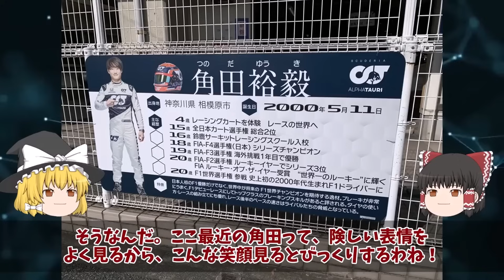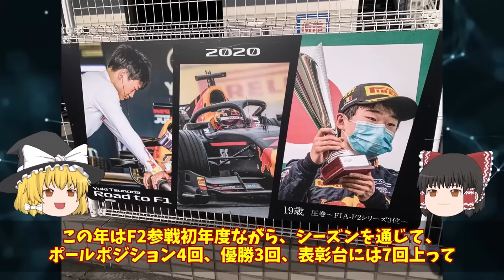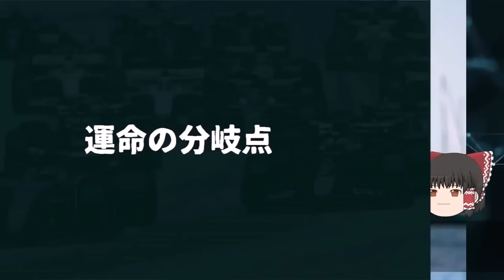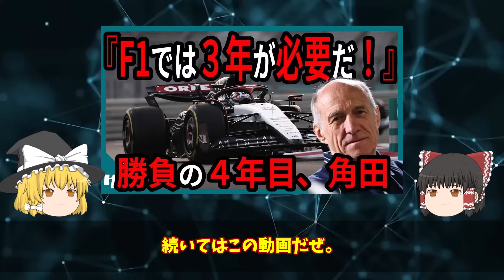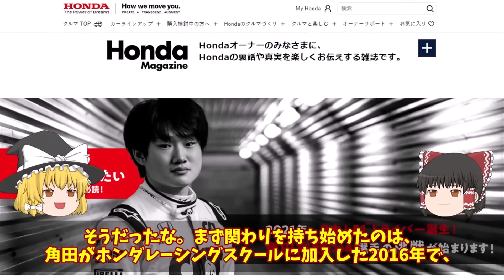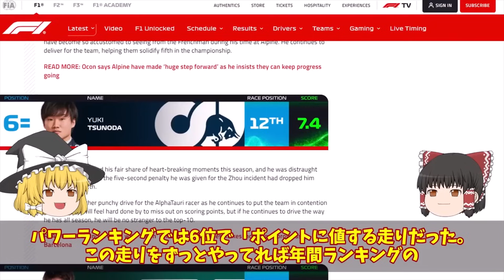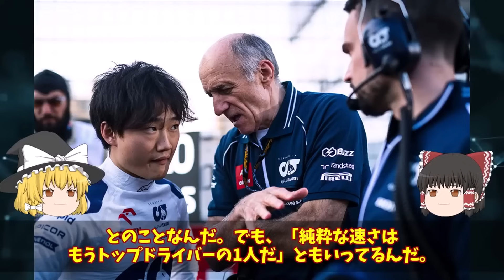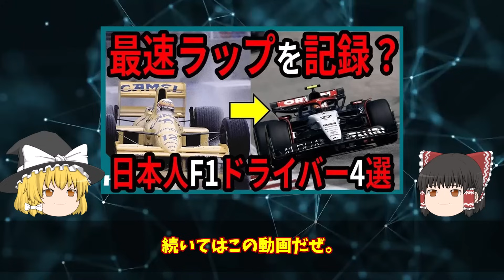【緊急企画】残りは4戦はある！不運は終わった！がんばれ！角田【ゆっくり解説】【総集編】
【チャプター】
00:00 過去最強の日本人F1ドライバー？角田裕毅
11:45 準備は整った！いざ勝負へ、角田裕毅
31:37 『雨のナカジマ』から、4人？の日本人F1ファステストラップ

▼背景素材
Ahmad Gulabi様

▼BGM
「LAMP BGM」様